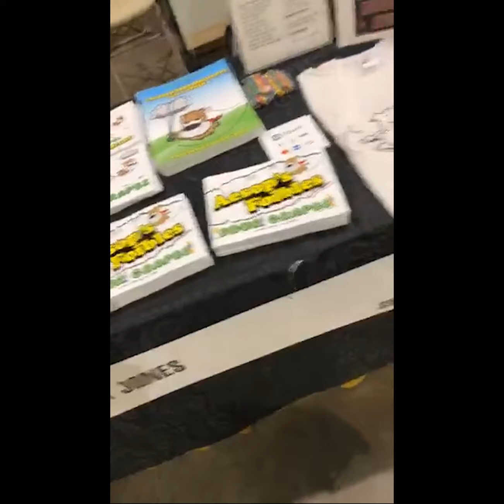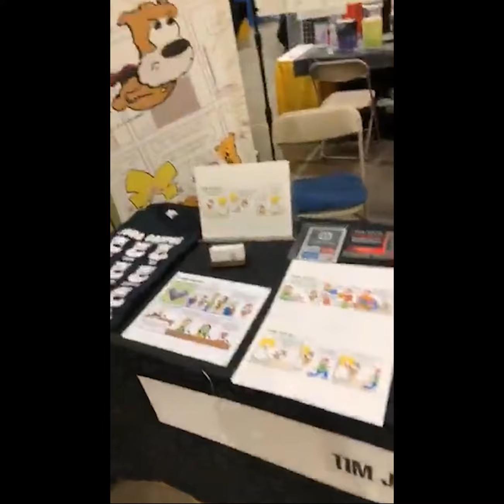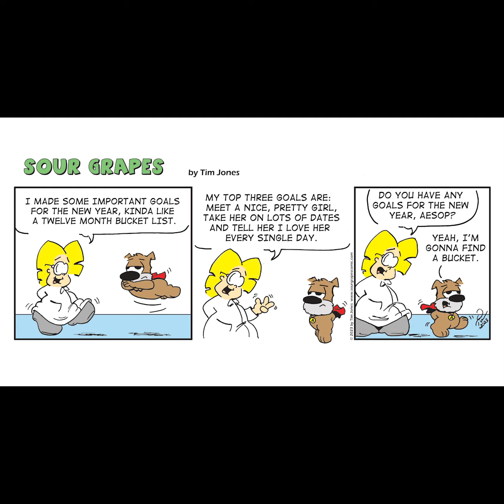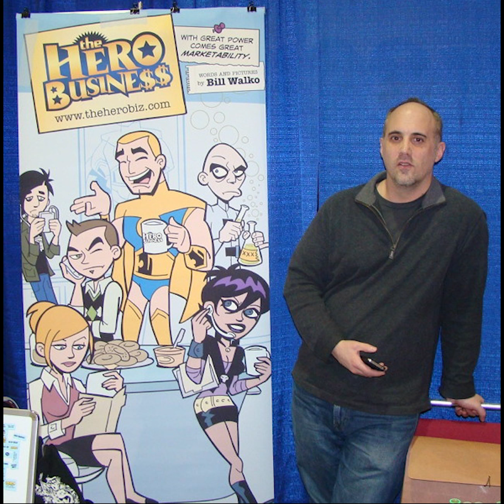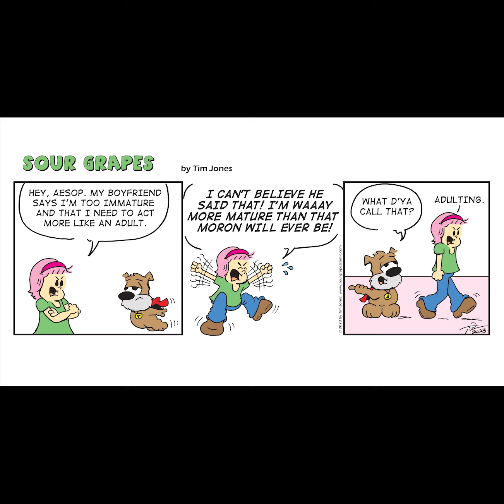Chill n' Draw ep2 w Tim Jones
Tim Jones, creator of the comic strip, Sour Grapes, sits down with us to discuss his career, how he got started, and his enthusiasm for Rhode Island Comic Con. Sit back and enjoy!
Please visit Tim Jones' site

Support the page! Every dollar helps and is greatly appreciated
Peace & Blessings